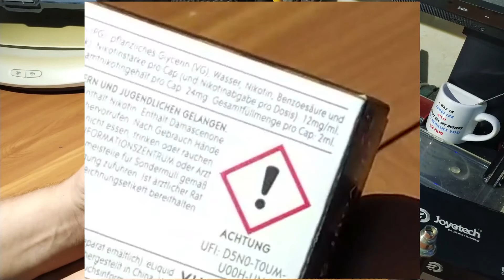Vype/Vuse ePen 3 Kapseln wiederbefüllen - RESSOURCENVERSCHWENDUNG?! Sparen beim Dampfen!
In diesem Video, wie man die Kapseln des Vype ePen 3 wiederbefüllen und Geld und Ressourcen sparen kann!